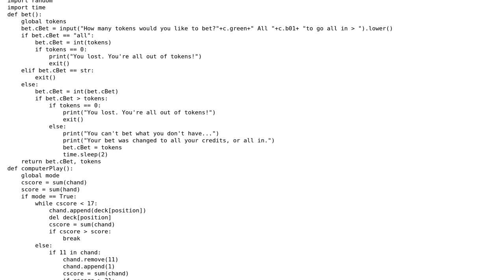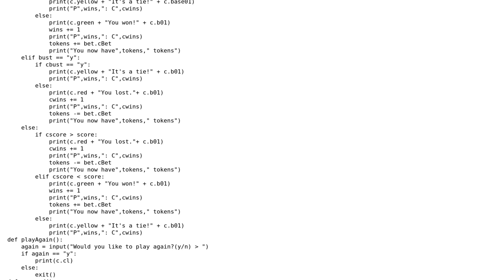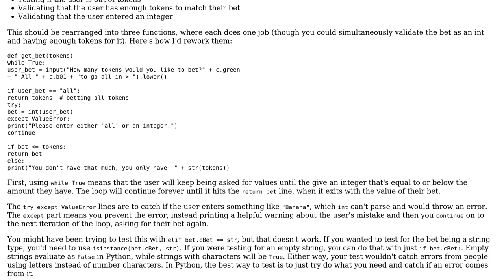Python Blackjack program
With thanks & praise to God, and with thanks to the many people who have made this project possible! | Content (except music & images) licensed under CC BY-SA | Music | Images & others | With thanks to user SuperBiasedMan user retep user Jamal and the Stack Exchange Network Trademarks are property of their respective owners. You are responsible for your own actions.